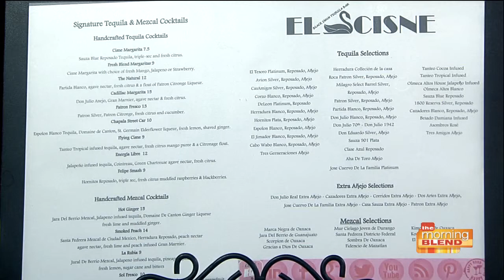A tasty Valentine's Day experience at El Cisne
Owner of the restaurant, George Ferranti, cooks up one of the yummy dishes you can share with your sweetie